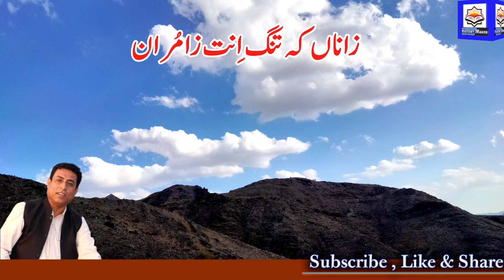Zanan k Tangg int Zamuran 17||Aslam Tagrani||Ishaque Khamosh||History Maker Balochi